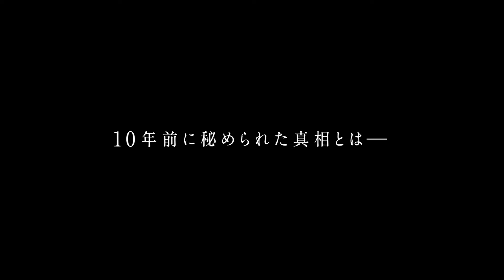『護られなかった者たちへ』特報映像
『護られなかった者たちへ』
2021年10月1日公開
監督：瀬々敬久
出演：佐藤健　阿部寛